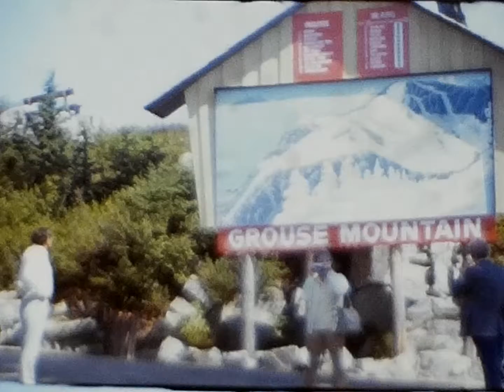8mm Home Movie 1973 Vancouver, BC, Canada Grouse Mountain Skyride, Capilano Trading Post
0:00 Capilano Trading Post
0:17 Grouse Mountain Skyride
2:54 Tacoma, WA